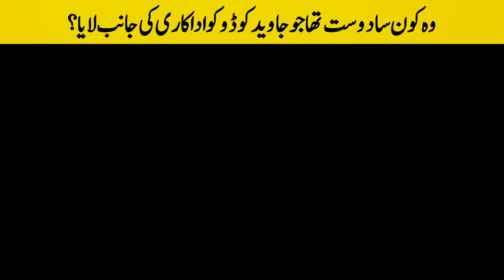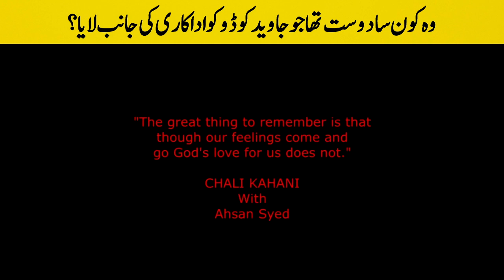وہ کون سا دوست تھا جو جاوید کوڈو کو اداکاری کی جانب لایا؟ | Part 02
Javed Kodu is a renowned Pakistani comedian who has captured the hearts of audiences with his unique style of humor. Known for his quick wit, impeccable timing, and hilarious punchlines, Kodu has established himself as a prominent figure in the Pakistani comedy scene. With his distinctive way of delivering jokes and a knack for observational comedy, he has earned a loyal fan base that eagerly awaits his performances.